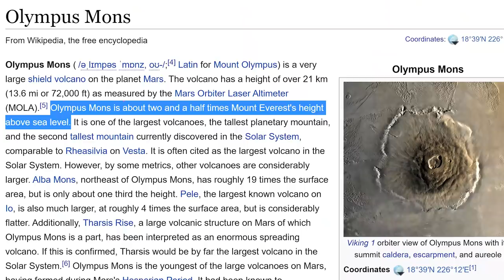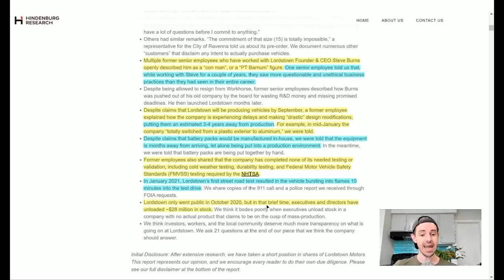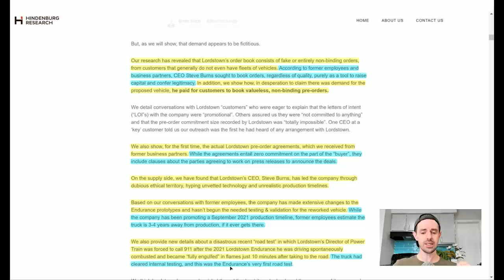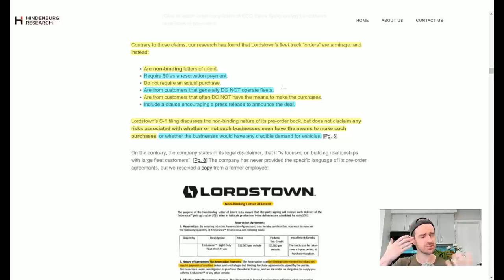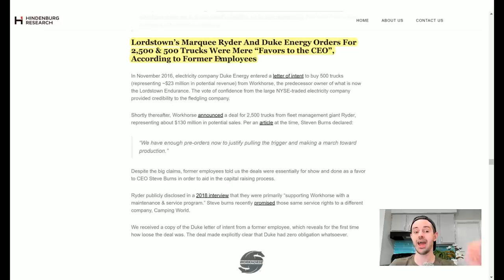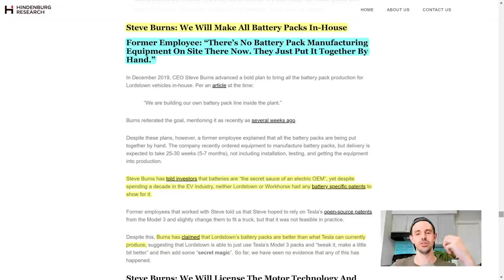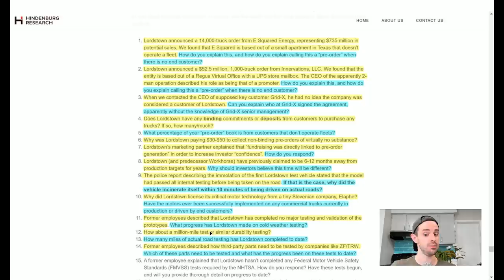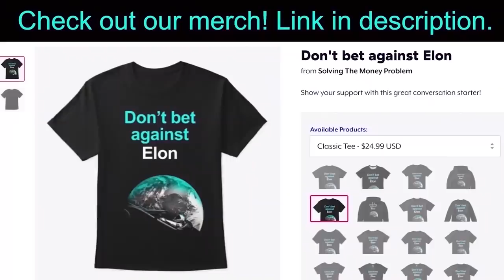Short Seller EXPOSES Another EV SPAC (investor warning)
Nikola part 2? Investors BEWARE. Hindenburg exposes another EV SPAC: Lordstown Motors. 💲💲2 Free Stocks on WeBull (USA). 💲1 Free Stock on Stake (Australia, UK & NZ). 👕 Merch

SOURCE
◆ The Lordstown Motors Mirage: Fake Orders, Undisclosed Production Hurdles, And A Prototype Inferno

In this video I react to a scathing report by Hindenburg Research suggesting that Lordstown Motors (and electric vehicle company that went public via a SPAC) is flaunting fake orders to lure in investors, is failing to disclose production hurdles and well, basically smells like Nikola (NKLA) all over again (hi Trevor, miss you bb xoxo).

Red flags for days.

Timestamps:

0:00 - Intro
3:50 - Free Stocks
4:15 - Is Lordstown Motors a scam? Summary.
9:44 - Is Lordstown Motors a scam? Deep dive.
32:44 - Questions for Lordstown Motors.

Steven